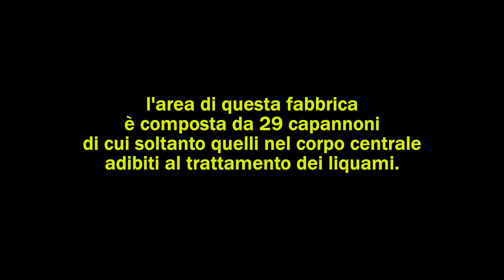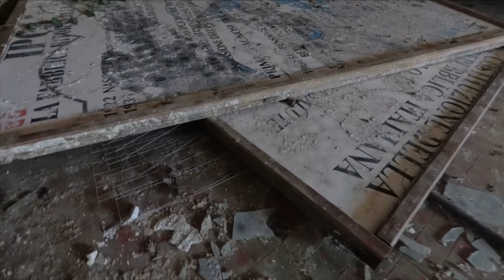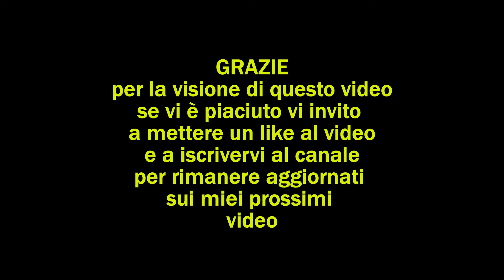☢☠ La Fabbrica dei liquami tossici, risanata ☢☠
Erano gli anni delle foto in bianco e nero
La sera quando gli operai, tornavano a casa, una volta coricati nel letto cominciavano a trasudare sostanze tossiche, le lenzuola rimanevano impregnate da quegli acidi che continuavano a uscire dal loro corpo, le consorti, dormendogli accanto, raccontavano di sentire un forte odore tossico provenire dal respiro dei mariti.
Quelli che lavoravano all’Industria Piemontese dei Colori di Anilina venivano soprannominati “pissabrüt”. Perché il “piss” era rosso: urinavano letteralmente sangue.
Questa struttura, fu una fabbrica di colori, fondata nel 1922, a pochi chilometri da Torino lungo il corso del torrente Stura, ai piedi delle valli canavesane. In questa terra si è purtroppo consumato il dramma dei suoi operai, per quella che venne definita: la fabbrica del cancro.
La situazione interna allo stabilimento era estremamente pesante: le condizioni di lavoro inumane, la grande nocività e gravosità delle mansioni, erano estese e non sufficientemente conosciute ed indagate. Il dramma con i suoi morti divenne noto grazie alta tenacia di due ex operai: Benito Franza ed Albino Stella che si impegnarono nella lotta per la sicurezza nelle fabbriche; il loro obiettivo era di non vedere più morti sul lavoro.
L’Autorità Giudiziaria del tempo, vigile e presente, recepì il problema ed il processo penale che nacque, segnò l’inizio, non solo in Piemonte, della storia dei processi sulla sicurezza nei luoghi di lavoro. Nel mentre la tragedia continuava; era succeduta un altra proprietà, che aveva stoccato, nell’area una quantità impressionante di rifiuti abusivi gravemente tossici per l’ambiente. Nel novembre 1996 il Comune ottiene dal Ministero dell’Interno un finanziamento di circa 6 miliardi per smaltire i 5677 fusti (contenenti solventi, diluenti, residui di verniciatura, coloranti e reagenti), eliminare 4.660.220 kg di liquami tossici e bonificare 50 serbatoi e 13 vasche di decantazione.
La bonifica è terminata il 31 agosto 1998.
Nel 1997 , al termine di un lungo e tortuoso processo, i titolari, i dirigenti ed il medico  dell’azienda vengono condannati per omicidio colposo. Nonostante ciò, chiude definitivamente i battenti nel successivo 1982.
Da una ricerca condotta dall’INAIL emerge che almeno 168 lavoratori siano deceduti per cancro alla vescica dovuta all’esposizione di sostanze cancerogene quali: alfa-naftilamina, beta-naftilamina, benzidina, fucsina e orto-toluidina
🌟"Grazie per aver visto questo video"🌟
Ogni Domenica alle 13:00 un nuovo video, quindi se vi piacciono i miei contenuti
Attrezzatura utilizzata:
📸 Fotocamera: Fujifilm XE2-S
📸 Action cam: Xiaomi YI 4k
🎥 Treppiedi: Beschoi M234
🔦 Torcia ricaricabile a LED: XML-T6
● Pannello a led: Moman Dimmerabile Bi-Color 3000K- 6500K
Potete visitare anche i miei social:
?sub_confirmation=1
Per la realizzazione di questo esplorazione NON è stata infranta la legge 614 CP, in quanto il luogo NON è abitato, adibito ad attività ed utilizzato.
NON è stata effettuata alcuna effrazione su beni o cose per la realizzazione di questa esplorazione.
In ogni esplorazione Urbex mi limito a scattare fotografie.
Non forzo ingressi, non sposto oggetti, non prendo souvenir, non danneggio o deturpo nulla, nell'assoluto rispetto del luogo e della struttura che stò visitando.